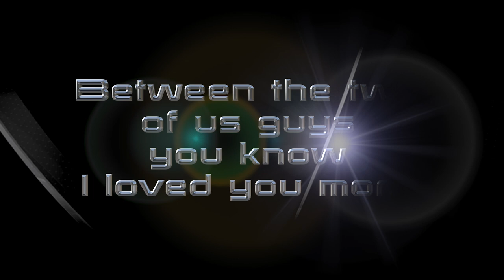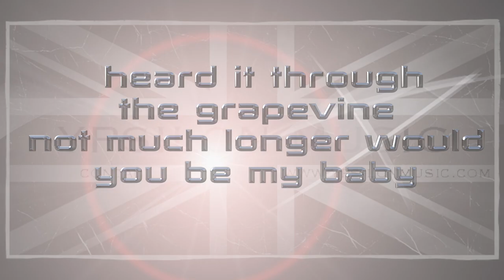Mike Wilson & Blind Justice - Heard It Through The Grapevine. Trailer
Mike Wilson & Blind Justice - Heard It Through The Grapevine.
Best Wishes The YM Crew